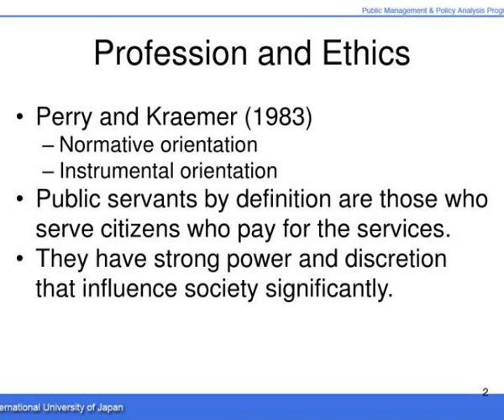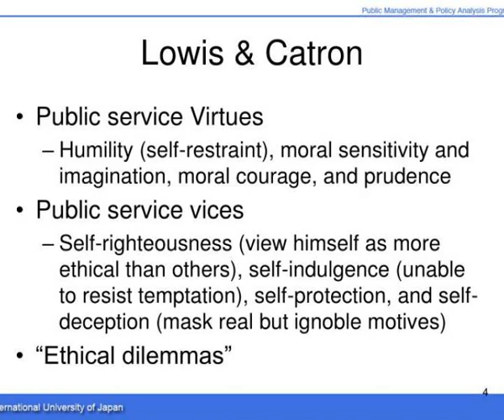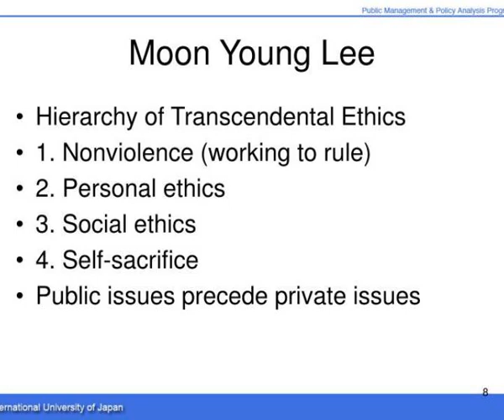public management administrative ethics sunday august 10 2014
Public Management Administrative Ethics Sunday, August 10, 2014.  Hun Myoung Park,  Ph.D.  Public Management &amp;amp;amp; Policy Analysis Program Graduate School of International Relations.  Profession and Ethics.  Perry and Kraemer (1983)  Normative orientation  Instrumental orientation Slideshow...